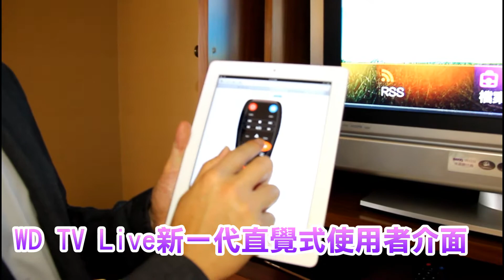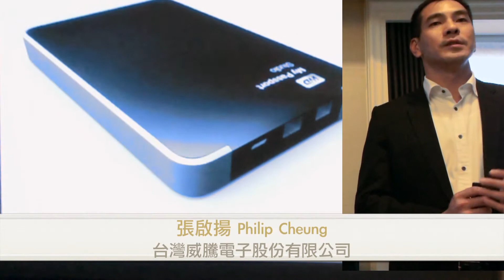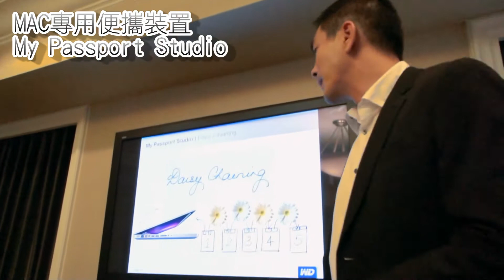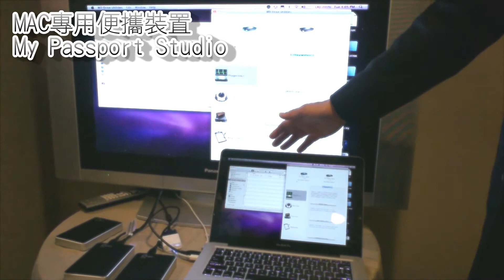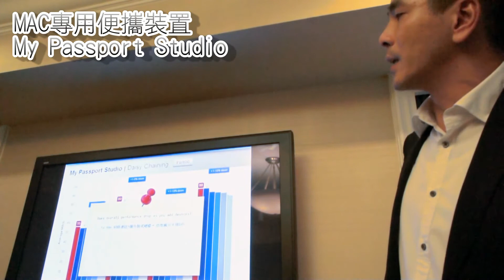2011[HD]影音週報1101：WD My Passport Studio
全球外接式儲存方案領導廠商Western Digital® (NYSE: WDC) 推出為配合My Book® Live™個人雲端儲存解決方案的WD 2go™ 與WD 2go Pro 行動apps。影音新聞中並示範結合 WD My Passport Studio 連上家庭網路後，建構出共用儲存環境